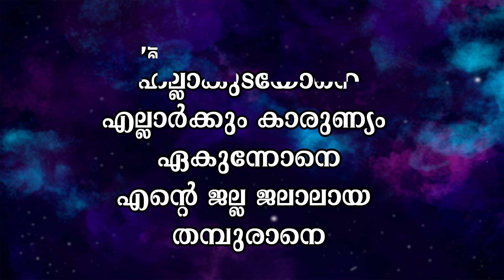Ellam Padaythulla Khallakudayone | Song With Lyrics